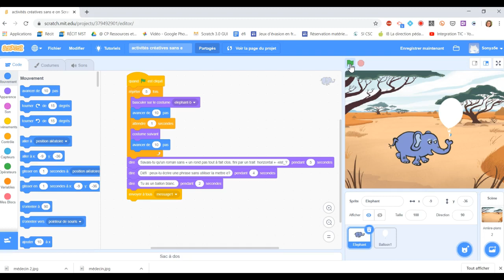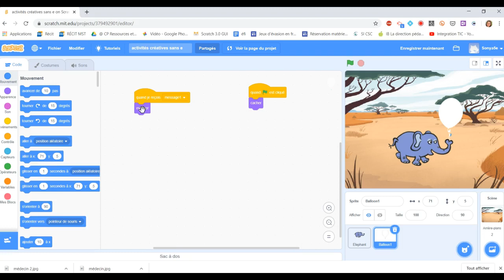Activités créatives avec ou sans e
Activités créatives sans la lettre e